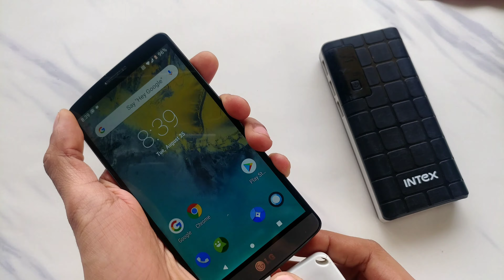Disposable Power Bank with No Charging Port...DEAL WITH IT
No Charging Port...DEAL WITH IT ! here is the deal
Do you ever wondered why this one time use products like power bank cannot be used more than once, well that's the topic for today's video guys. Lets add a charging port to the disposable power bank and test it whether it hold the current ? and how much?

I tested the battery inside the disposable power bank its around 1000 mAH, its cheap and much easier to recharge and thus makes me eco friendly guy !
Buy on Amazon
Power Bank

Not everybody sees this the miracle panacea as a good thing though, with one reviewers dubbing it as an ‘ecological disaster’. The pack works much the same as the rechargeable batteries people already carry about. The key difference is these off-the-shelf solutions come pre-charged in sealed packs.
This is a new and exciting product being sold in places like Tesco in the UK. And for the mere price of £3 you can get a disposable charger.’
The idea is that when you buy this for about £3, you simply take it out of the packet, turn it on, plug it into your phone. ‘It contains a fixed portion of power that you can use to charge your phone up. And it is unfortunately disposable and this is a bit of a crime.’
Keep in mind that this has been designed to be used once which is just an apocalypse, because the cell, to all intents and purposes, appears to be rechargeable.’
Well, this is a bit of an ecologic disaster. It’s another singe-use product that seems to contain a fully rechargeable lithium cell. ‘I can understand why they did it, since lithium ion cells have a very high energy density and are cheap to mass produce, but it still seems a terrible thing to make a disposable item that could be reused 1,000 times if it had been designed around a standard power bank chip and fitted.’